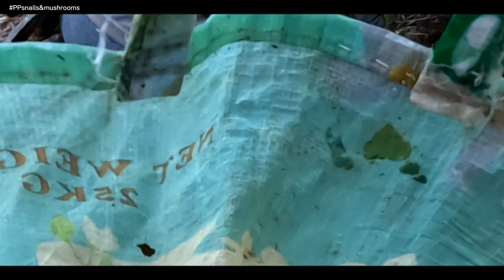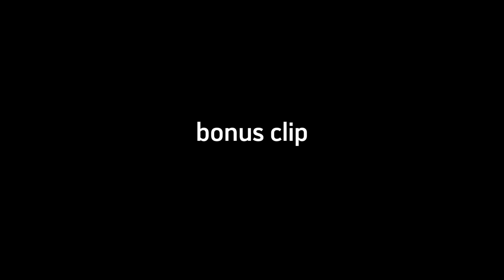picking fresh water snails, wild edible mushrooms and bagbagkong vine fruit (PADPADOL)🍀🐌🍄💚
Every year, we collect fresh water snails from rice paddies and rivers and wild edible mushrooms,bagbagkpng vine fruit(PADPADOL) found only in selected and hidden areas. They are only available during the rainy season. Come and see how to cook and collect them💚